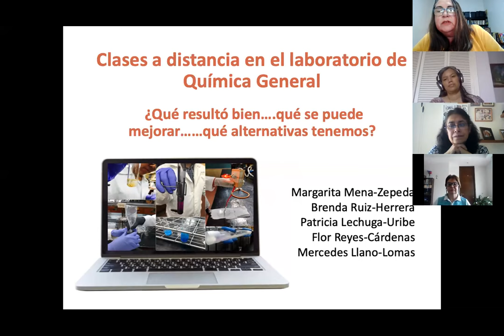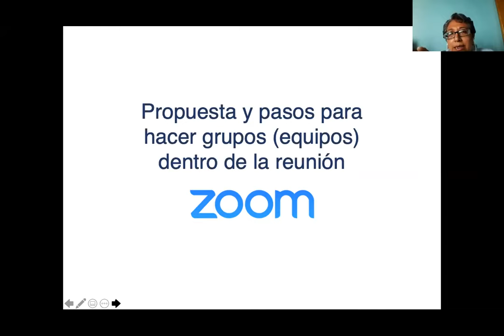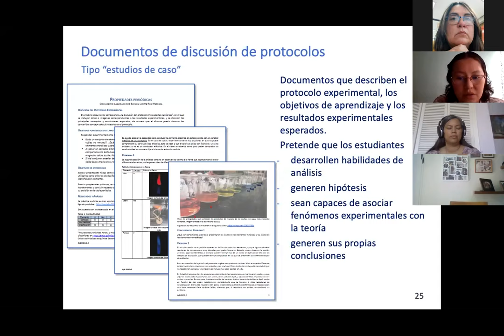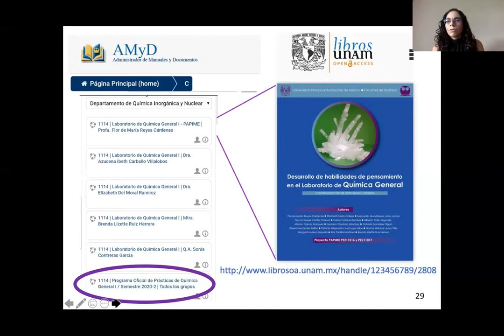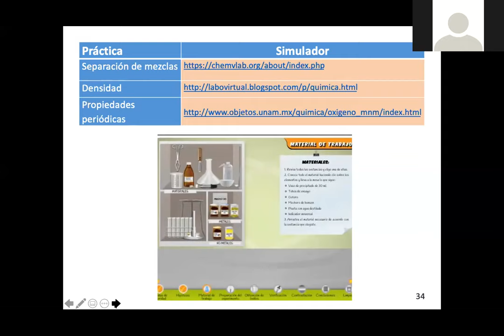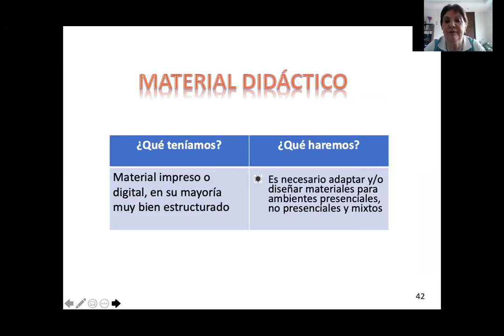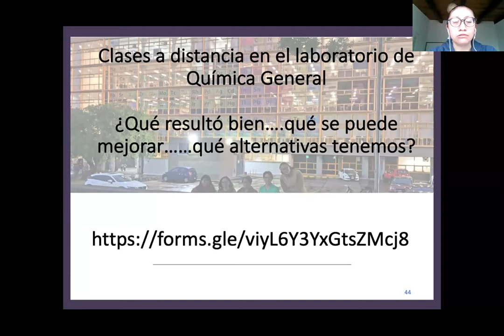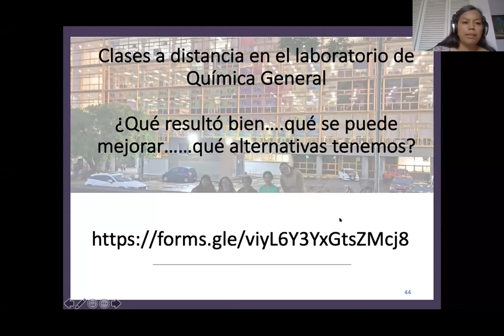Clases a distancia en el Laboratorio de Química General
SeminarioDocente gestionado por el grupo de Reflexiones sobre la Enseñanza de las Ciencias en escenarios diversos, de la Facultad de Química de la UNAM, en el cual se presentan las experiencias de cinco profesoras acerca del trabajo de laboratorio en cursos iniciales de Química dentro del periodo de Enseñanza Remota de Emergencia. Margarita Mena-Zepeda, Brenda Ruiz-Herrera, Patricia Lechuga-Uribe, Flor Reyes-Cárdenas y Mercedes Llano-Lomas realizan Investigación Educativa, participando activamente en el LIEC liderado por Flor Reyes-Cárdenas.